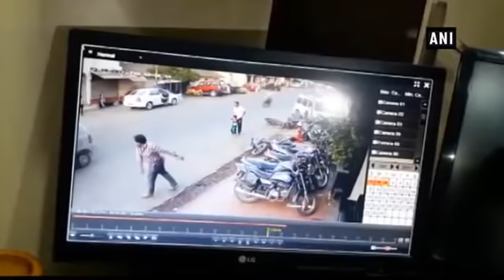നിയന്ത്രണം വിട്ട് കാർ ആൾക്കൂട്ടത്തിലേക്ക് പാഞ്ഞു കയറി | വീഡിയോ കാണൂ | Oneindia Malayalam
നിയന്ത്രണം വിട്ട് കാർ ആൾക്കൂട്ടത്തിലേക്ക് പാഞ്ഞു കയറി  | വീഡിയോ കാണൂ